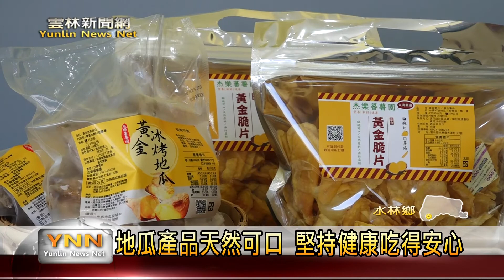水林新住民徐樂樂 傳承祖傳地瓜農業-雲林新聞網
水林鄉有一位新住民地瓜農徐樂樂，她從中國湖南嫁來台灣12年，期間，跟著家人一起種地瓜也種出興趣，更研發了很多種地瓜產品，不論是種地瓜、地瓜產品，都是堅持自己愛吃又吃得健康的理念，保持天然品質，希望讓消費者吃得健康又高興。